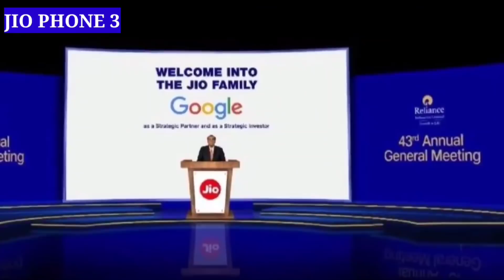आज स्टोर से लाये Jio phone 3 5g unboxing and how to order jio phone 3 5g | 64MP 📸 | Sudhir world